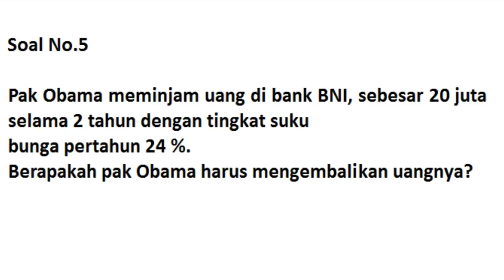TUTORIAL MATEK 2016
"Tidak ada hasil yang membohongi usaha"